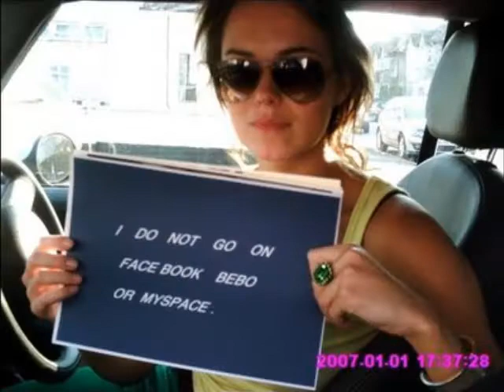kara tointon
used song cos it was wrote about her